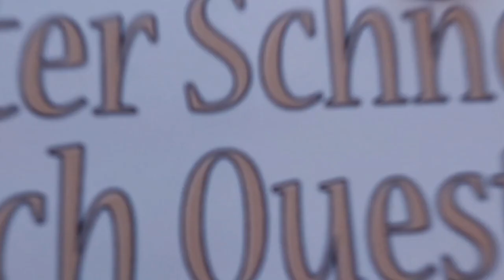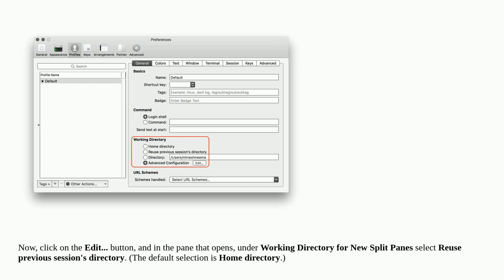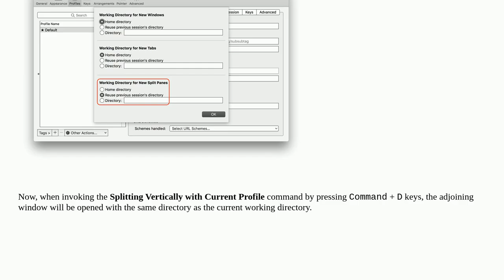Apple: iTerm2 - Split vertically with current profile with same working directory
iTerm2 - Split vertically with current profile with same working directory

A special thanks goes out to the community

  iterm